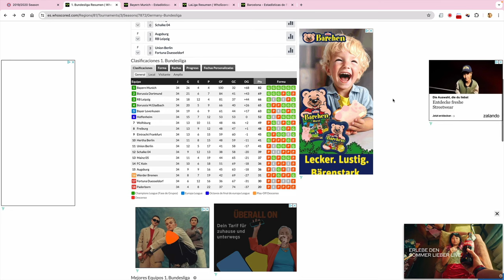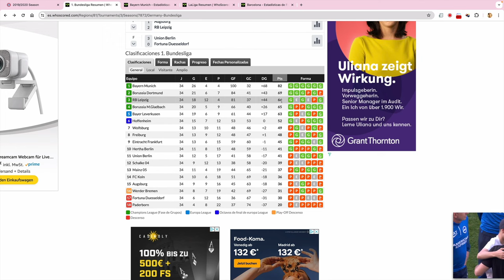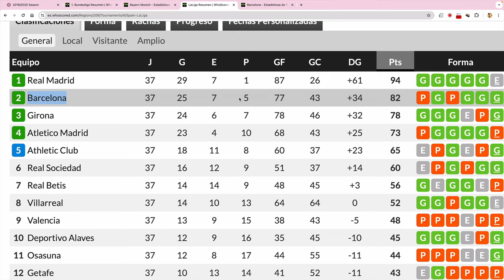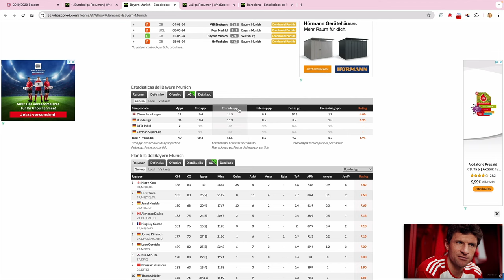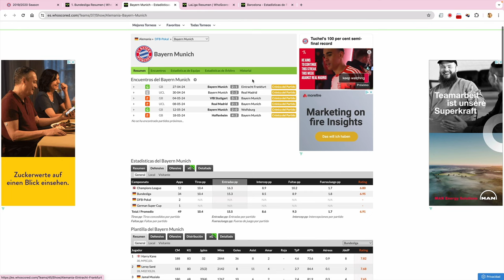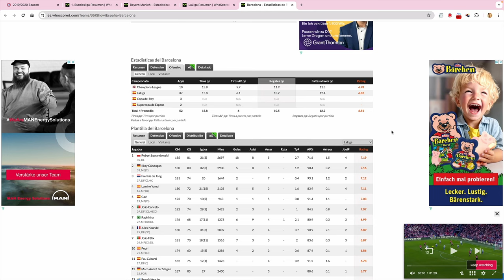FLICK GANÓ SU LIGA CON 82 PUNTOS... NO MEJORA A XAVI!!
Hansi Flick parece estar, según la prensa, cada vez más cerca del Barça. Entre tanto, Deco y Bojan y de Luna de Miel en Londres y el presidente Joan Laporta escondido sin dar ningún tipo de explicación a la prensa o los aficionados/socios. Xavi, centrado en el partido del Sevilla, teniendo que dar otra rueda de prensa en breve en vísperas del partido contra el Sevilla y hablando en clave de futuro de cara a la próxima temporada.
Esto, además de ser un esperpento, es insoportable.

En medio de todo esto, quiero dar mi oponión al respecto y comparar datos de la temporada en Liga de Hansi Lick con los puntos conseguidos por Xavi.
Esto no va de quién es mejor que quien. Flick es un buen entrenador, pero solo se le ha visto en el Bayern de Múnich.